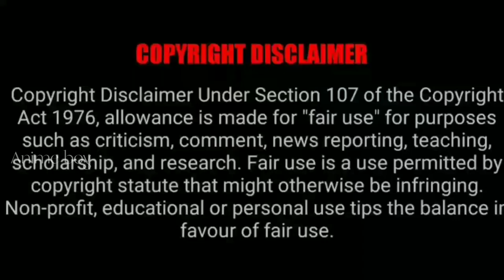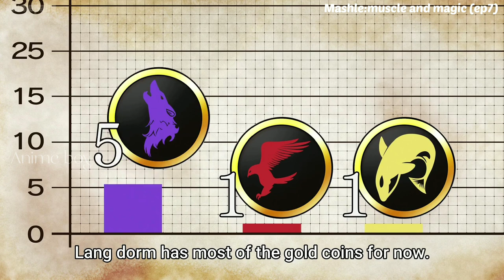MASHLE: MAGIC AND MUSCLES | episode - 7 | anime explain in tamil | Anime boy